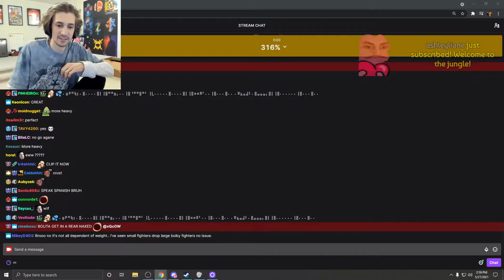XQC shows his hidden skills